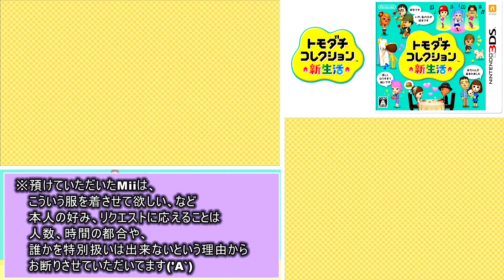トモダチコレクション新生活 Part150【3DS】【任天堂 nintendo】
※１００人に達したため住人の募集は
締め切らせていただきました

BGM
Music is VFR